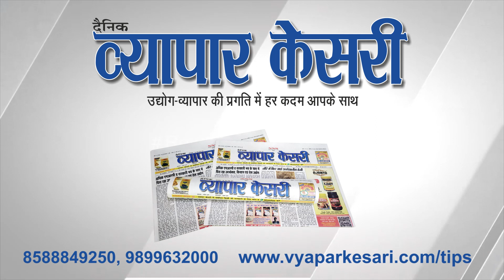Vyapar Kesari | 27 October 2023 | NNS Media